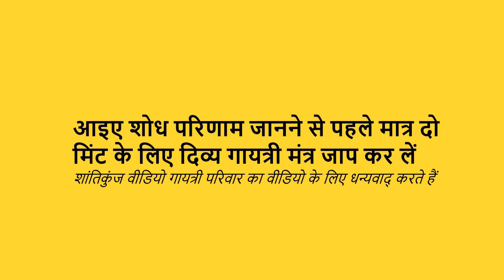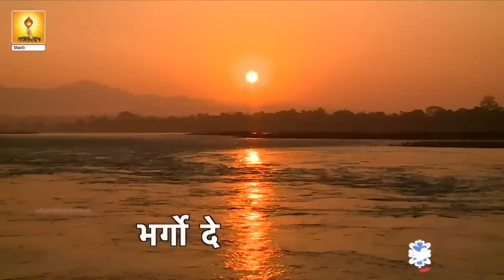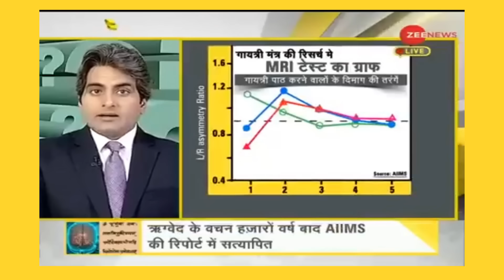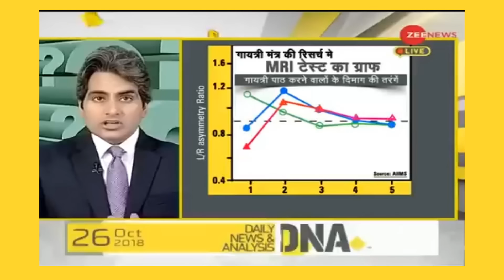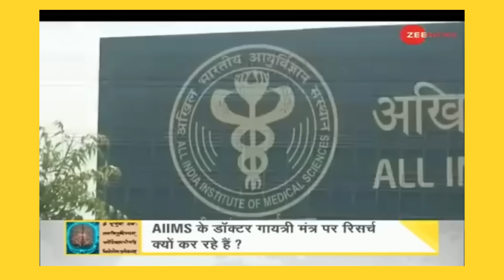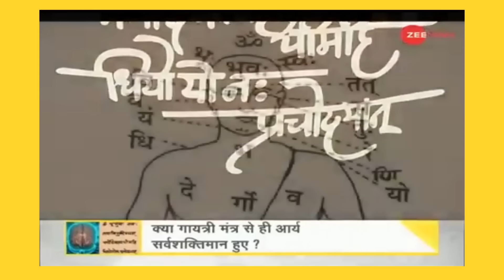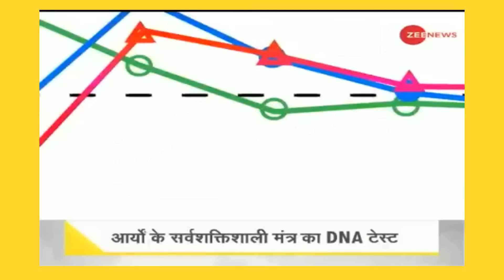गायत्री मंत्र पर AIIMS और IIT के शोध परिणाम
14 जून 2023 का ज्ञानप्रसाद
ऑनलाइन ज्ञानरथ गायत्री परिवार के समर्पित सहकर्मियों के लिए शुक्रवार का दिन एक उत्सव की भांति होता है क्योंकि सोमवार से गुरुवार तक लगातार सभी गुरुचरणों में समर्पित होकर गुरूकक्षा में गुरुज्ञान का अमृतपान करते हैं और शुक्रवार  की गुरुकक्षा “वीडियो कक्षा” होती है।
वीडियो कक्षा में हम सब परम पूज्य गुरुदेव, परम वंदनीय माता जी एवं गायत्री परिवार से सम्बंधित एक वीडियो का अमृतपान करते हैं। आज प्रस्तुत की गयी वीडियो में AIIMS और  IIT के वैज्ञानिकों द्वारा गायत्री मंत्र पर की गयी  रिसर्च के  रिजल्ट्स दर्शाये गए हैं। हमारा विश्वास है कि हमारे साथिओं ने यह वीडियो पहले भी अवश्य देखी होगी  लेकिन एक बार फिर से देखने में बहुत कुछ जानकारी revise हो सकती है।
हमारे साथी जानते हैं कि साथिओं को परम पूज्य गुरुदेव के साथ जोड़ने  के लिए हम भांति-भांति के प्रयोग करते रहते हैं। गुरुदेव की प्रथम पुस्तक “मैं क्या हूँ ?” पर आधारित 23 ज्ञानप्रसाद लेखों की अद्भुत लेख श्रृंखला का अमृतपान करने के बाद साथिओं को आत्मनिरीक्षण/आत्मसाक्ष्ताकार  के लिए आमंत्रित किया गया। सीमित समय होने के बावजूद, साथिओं ने इस प्रयोग में सराहनीय सहयोग दिया जिसके लिए हम सदा ही आभारी रहेंगें।
इस प्रयोग पर आधारित विचारों की प्रथम कड़ी कल प्रस्तुत की गयी थी, अगली कड़ी कल शनिवार  के विशेषांक में   प्रस्तुत की जाएगी।
दर्शकों और पाठकों की सुविधा के लिए हमने दैनिक लेखों/वीडियो आदि का Shareable link सोशल मीडिया साइट्स पर पोस्ट करना आरम्भ कर दिया है जिसे साथी अपने ग्रुप्स में शेयर  करके गुरुकार्य में सहयोग देकर पुण्य के भागीदार बन सकते हैं।
प्रत्येक शुक्रवार को हमारे यूट्यूब चैनल में कोई न कोई समस्या आ जाती है जिससे हमें कमेंट करने में दिक्क्त होती है लेकिन इस  दिक्कत से हमारी श्रद्धा पर कोई प्रभाव नहीं पड़ता।  परम पूज्य गुरुदेव,वंदनीय माता जी हमारी श्रद्धा, निष्ठां एवं समर्पण से भलीभांति परिचित हैं।
जय गुरुदेव
520  कमैंट्स और 10  युगसैनिकों से आज की  24 आहुति संकल्प सूची सुशोभित हो रही  है।आज का गोल्ड मैडल आदरणीय संध्या जी,अरुण जी और सरविन्द  जी  को जाता है। सभी  को  गोल्ड मैडल जीतने की बधाई एवं सभी साथिओं का योगदान के लिए धन्यवाद्।
(1)मीरा पाल-26 ,(2)नीरा त्रिखा-27 ,(3)सुमनलता-33,(4 )सुजाता उपाध्याय-37,(5 )चंद्रेश बहादुर-32,(6)अरुण वर्मा-47 ,(7 )सरविन्द पाल-20+23=43 ,(8 )वंदना कुमार-24,(9)संध्या कुमार-44,(10)पूजा सिंह-24
सभी साथिओं को हमारा व्यक्तिगत एवं परिवार का सामूहिक आभार एवं बधाई।